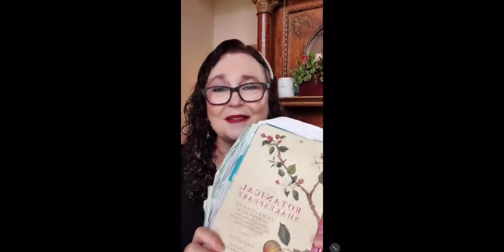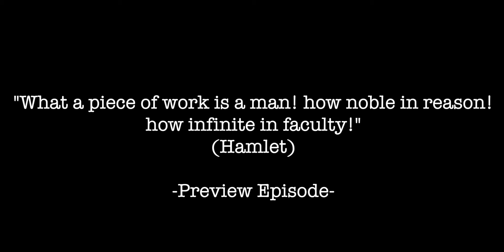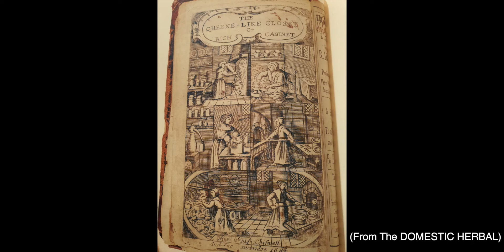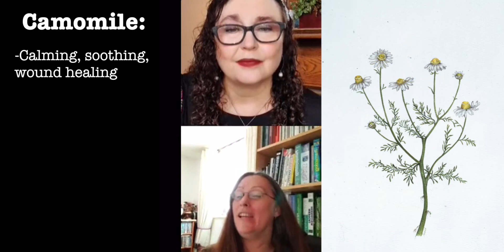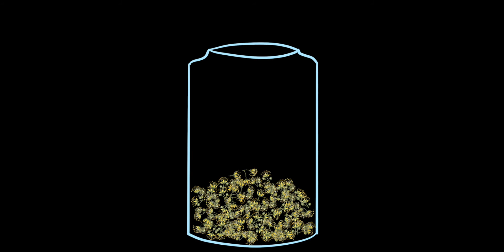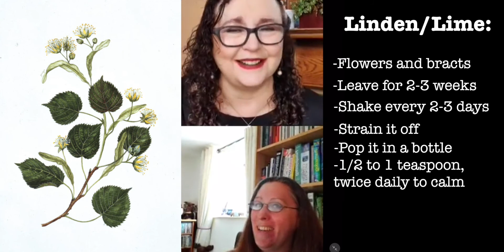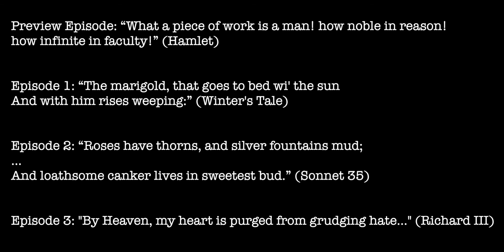Ep. 8 - "Recap Show"; Shakespeare Therapy: Herbal Healing with Hannah Sylvester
It's the end of a cycle! We thought we would take this episode to do a bit of a Recap. We've covered so much in these first 7 Episodes (or 8 if you count the preview). But - we wanted to give you some new information as well. Watch within for some new tincture and poultice recipes from plants and herbs you already know!

Joined by co-host Hannah Sylvester, Medical Herbalist